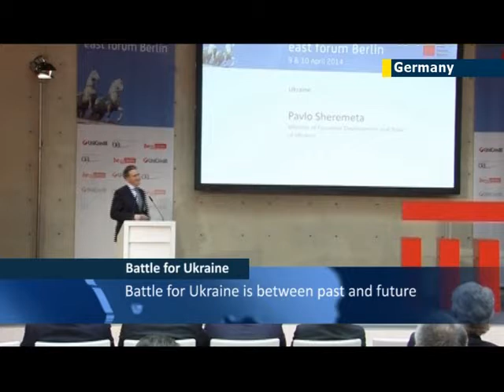Ukrainian Economy Minister Pavlo Sheremeta attempts to attract German investors to Ukraine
Ukraine's new Economy and Trade Minister Pavlo Sheremeta has said that Ukraine is not choosing between the EU or Russia but instead is fighting an internal battle, during a forum in Berlin.